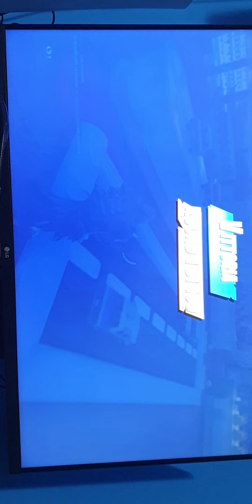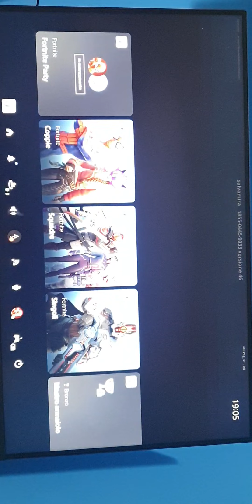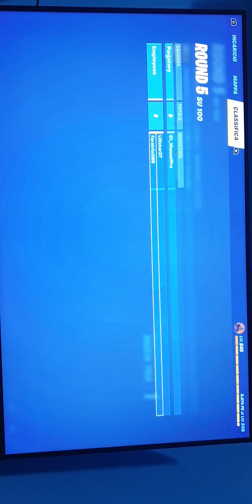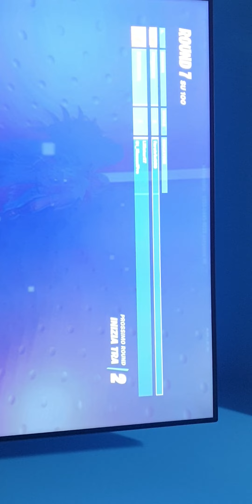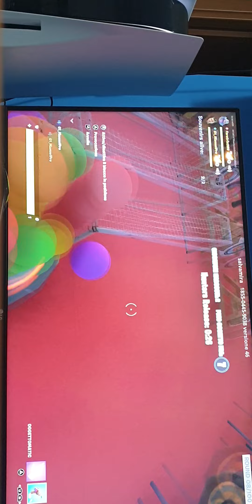nascondino con LWSTAR27 e g1manuelpro